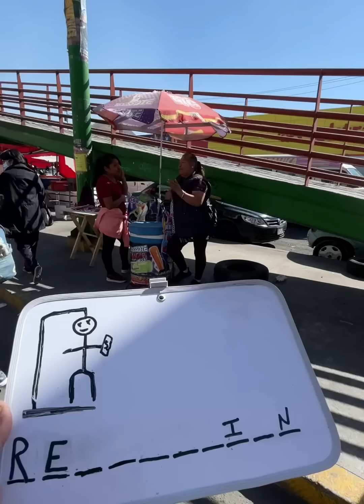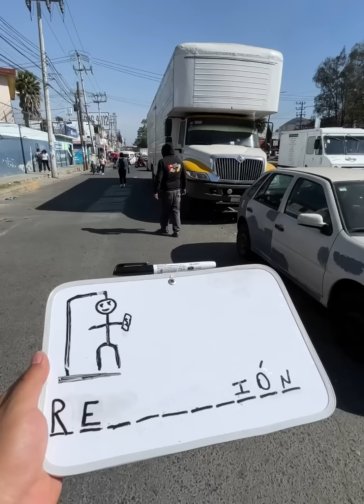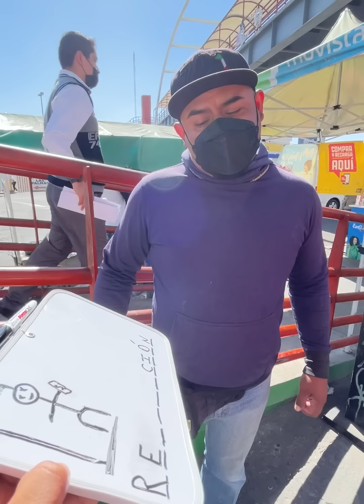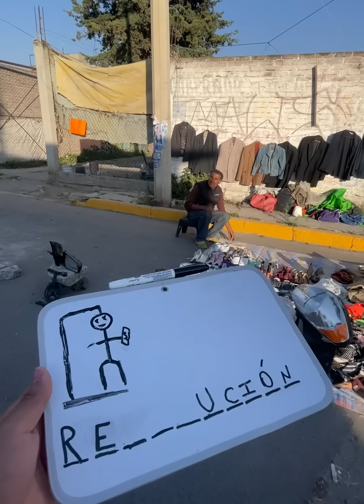Millonario te da $5000 pesos si adivinas la palabra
Cuando el reto se puso más fácil, decidimos darle la oportunidad a las personas que más lo necesitaban.